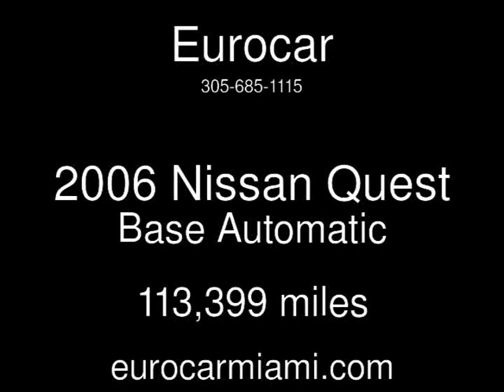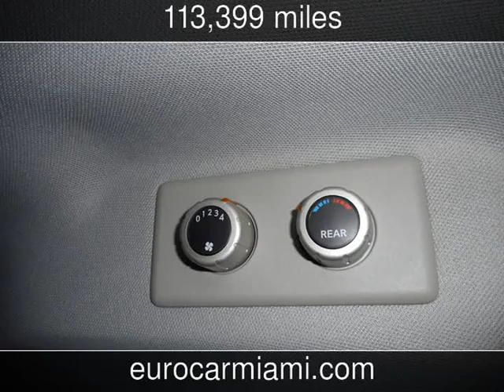2006 Nissan Quest Base Used Cars - Miami,FL - 2014-11-28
See more details about this used car This 2006 Nissan Quest Base with 113,399 miles is for sale at Eurocar.